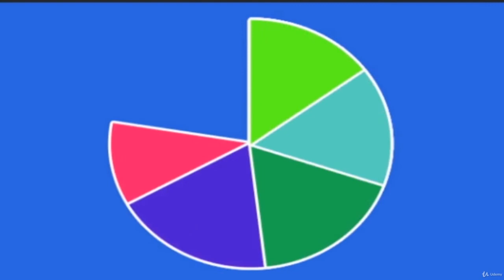Learn to make stunning animated graphs in After effects - learn 2D Animation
What you'll learnEveryone will learn to design & animate Graph diagramsIncluding Bar graphs,Line graphs,Donut graphs & Pie diagramsYou will be able to handle trim path effect in after effects
Hi After Effects is an interesting software to make 2d and 3d animations.Here I just gonna teach you to make 4 different kind of graphs.You can create shapes and animate in after effetcs. We can easily create graphs using trim paths.Hopefully this is my second course in Udemy.Keep supporting me.I will make more creative courses.
this is the best 2D Animation course. you can download and watch for free after enroll.